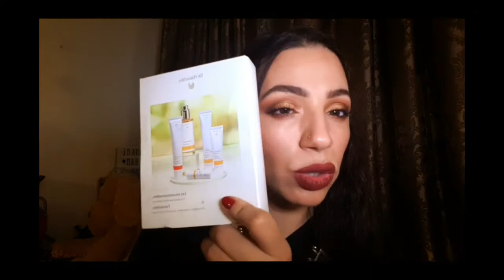منتجات سلتها وش نشريها ولا لا 🤔 mes produits finis je rachète ou pas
لسلام عليكم حبيباتي❤️❤️❤️ ومرحبا بكم على قناتي اتمنى ان ينال هذا الفيديو اعجابكم شكرا عزيزاتي على دعمكم و تشجيعكم و اتمنى ينال الفيديو اعجابك

et active les notifications au dessus en cliquant sur la cloche🔔si tu ne veux pas loupé mes nouvelles vidéos si tu aimes ce que je fais bien sûr😊

je compte à faire de ma chaîne un espace agréable et positif surtout je partage mes patients avec des filles comme moi si tu n'aimes pas ce que je fais tu as le choix de ne pas me suivre dans tout commentaire déplacé sera supprimé merci